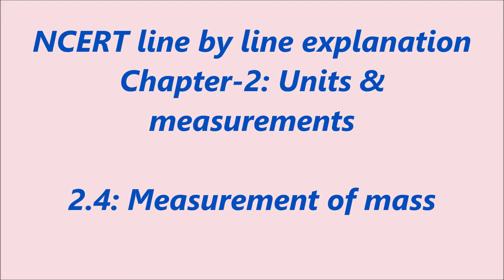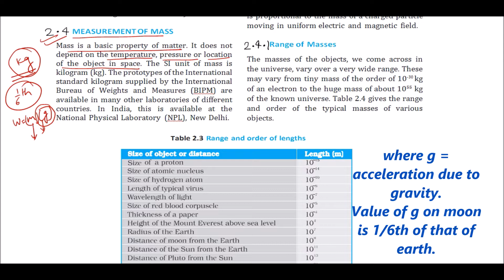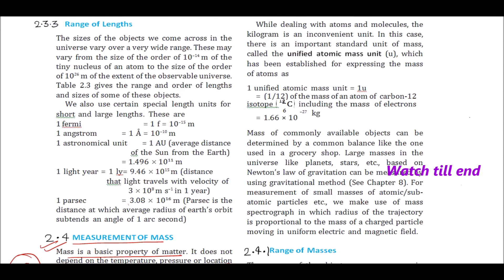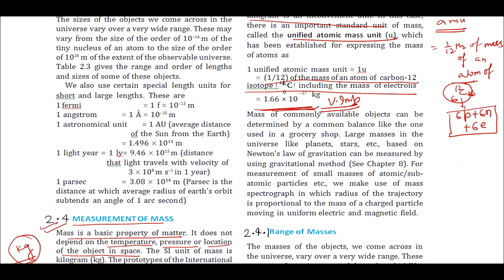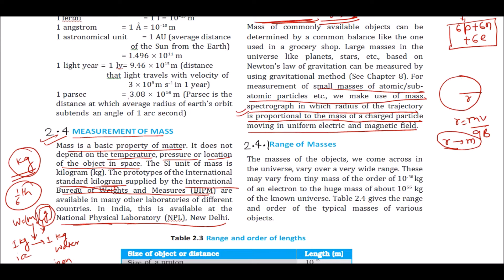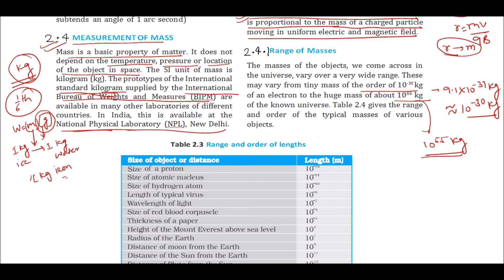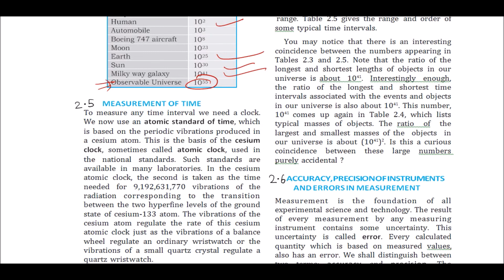Part-5||Section-2.4||Measurement of mass||measurement of mass class 11 physics||Aavya Classes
Part-5||Section-2.4||Measurement of mass||measurement of mass class 11 physics||Aavya Classes,measurement of mass class 11 physics,
measurement of mass class 11 physics in hindi,
measurement of mass class 11 physics ncert,
measurement of mass class 11th,
measurement of mass class 11 notes,
measurement of length mass and time class 11 physics,
measurement of mass and time class 11 physics,
class 11 physics chapter 2 measurement of mass